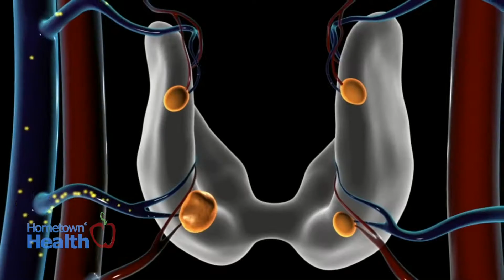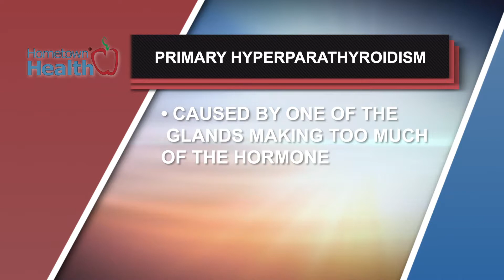Lake Ear, Nose, Throat And Facial Plastic Surgery: Calcium Concern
We know that calcium is important for strong bones and a healthy heart, but there are times when your body can have so much calcium that it’s not good for you.

A condition called hyperparathyroidism can cause the levels of calcium in your blood and tissues to be too high. And it has nothing to do with how much milk you drink.

Dr. Judith Milstead, an otolaryngologist with Lake Ear, Nose, Throat And Facial Plastic Surgery explains how these tiny glands can make such a big impact on your health.